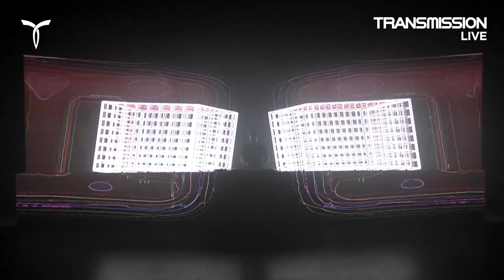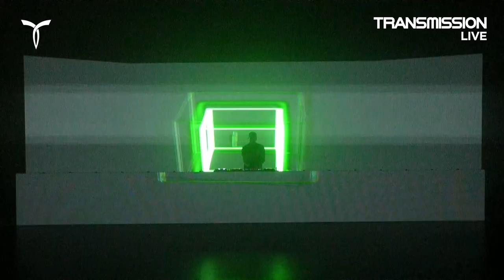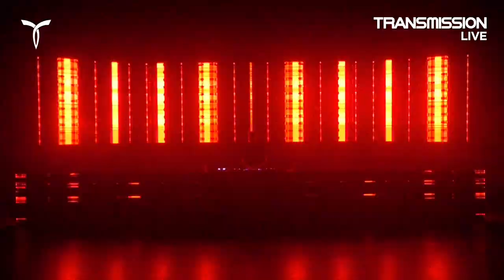JOHN ASKEW (8 HOUR SET) ▼ TRANSMISSION LIVE (Intensity In Ten Cities)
▼ Follow @JohnAskew ▼